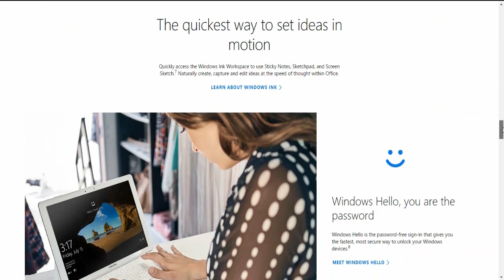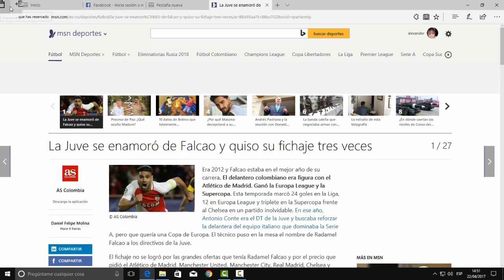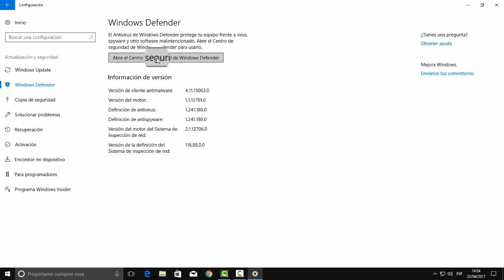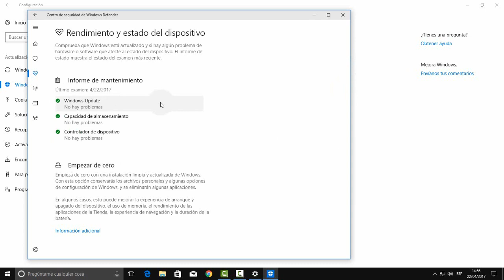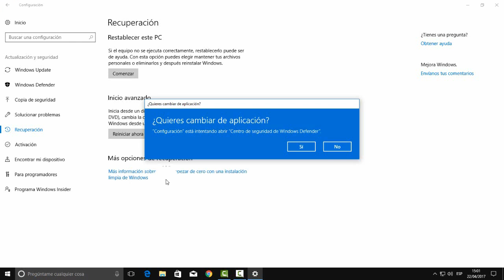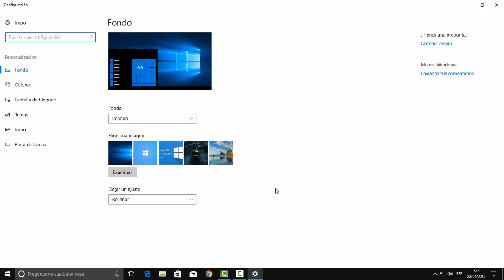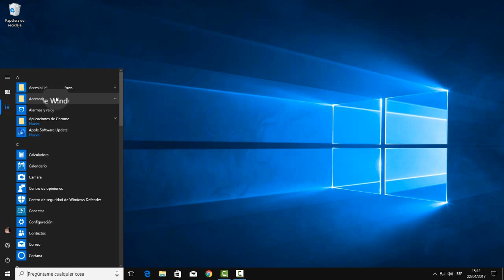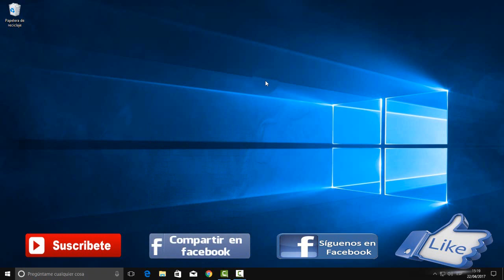Windows 10 Creators Update | Conoce Todas Sus Novedades...!!!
En este nuevo video tutorial aprenderemos cuales
son las nuevas funciones y nuevas herramientas
que han incorporado ala nueva actualización de
Windows 10 la cual es Creators Update, estaremos
estudiando una a una estas novedades...Mucha Suerte.

▬▬▬▬▬▬▬▬▬▬▬ஜ۩۞۩ஜ▬▬▬▬▬▬▬▬▬▬▬▬▬▬
▓▓▓▒▒▒░░░ VIDEOS TUTORIALES ░░░▒▒▒▓▓▓
▬▬▬▬▬▬▬▬▬▬▬ஜ۩۞۩ஜ▬▬▬▬▬▬▬▬▬▬▬▬▬▬
◥◣◥◣◥◣VIDEOS RECOMENDADOS◥◣◥◣◥◣

►SKYPE : alexin77cali
▬▬▬▬▬▬▬▬▬▬▬ஜ۩۞۩ஜ▬▬▬▬▬▬▬▬▬▬▬▬▬▬
Creditos :
ISRC: USUAN1600022
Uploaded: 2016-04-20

★ Alexander Jaramillo "Alexin 77 " ★ ✔

ORIGINAL | la copia de este video serà reportada |